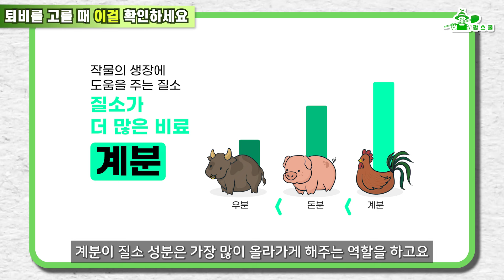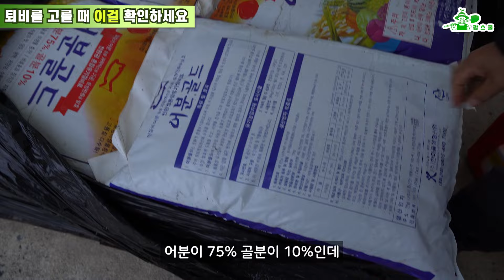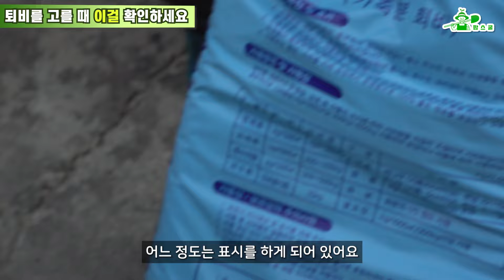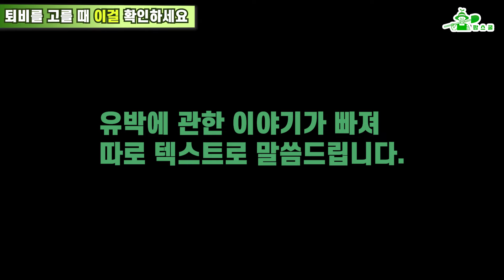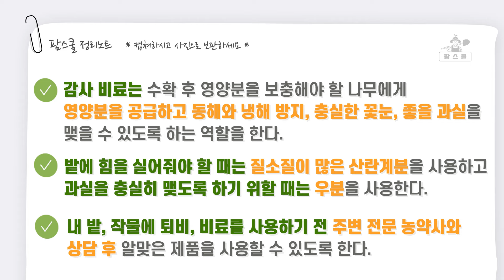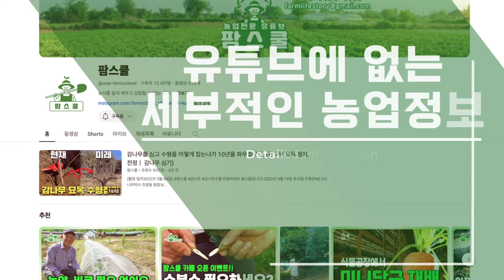퇴비 구입 전 꼭 확인해야 할 것 ㅣ퇴비도 비료다 ㅣ 감사 비료 추천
안녕하세요~팜스쿨입니다!
오늘은 만물농약사 신영인 대표님과 퇴비를 고를 때 어떤 것을 확인해야 하는지, 종류는 어떻게 되는지, 퇴비와 화학 비료는 어떤 차이가 있는지 함께 알아보았습니다.
중요하고 도움이 되는 내용이 많으니 꼭 시청하셨으면 좋겠습니다.

0:00 하이라이트
0:37 감사 비료로 퇴비가 먼저인가 비료가 먼저인가
3:02 계분, 돈분, 우분의 특성
4:43 감사 비료로 주면 좋은 성분
8:55 추천하는 감사 비료와 가격
12:51 정리노트